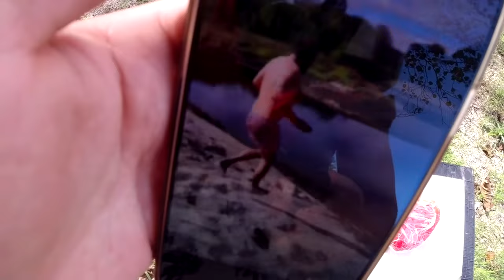Die Sonne strahlt - Fliegen essen unser Essen auf!